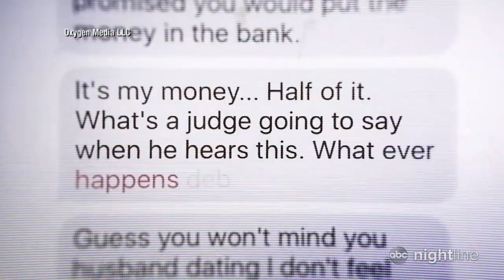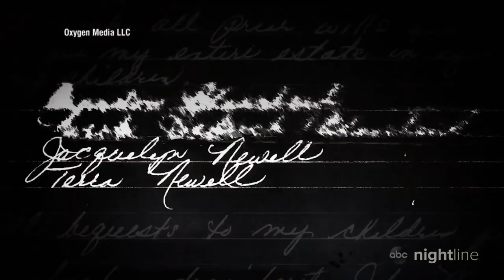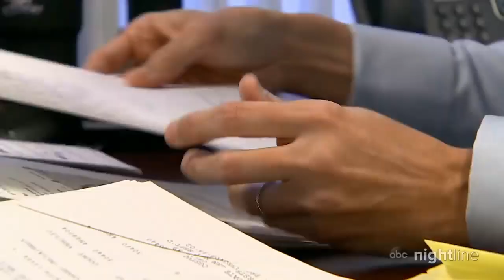The chilling true story behind 'Dirty John' ABC News